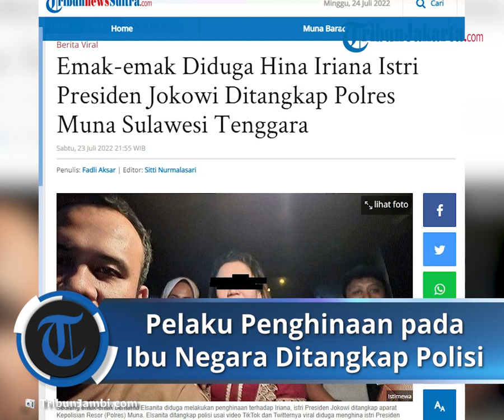Pelaku Terduga Penghina Iriana Istri Presiden Jokowi telah Diamankan oleh Pihak Kepolisian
TRIBUN-VIDEO.COM - Seorang emak-emak bernama Elsanita diduga melakukan penghinaan terhadap Iriana, istri Presiden Jokowi ditangkap aparat Kepolisian Resor (Polres) Muna.

Elsanita ditangkap polisi usai video TikTok dan Twitternya viral diduga menghina istri Presiden Jokowi, Iriana Joko Widodo.

Kapolres Muna, AKBP Mulkaifin membenarkan telah menangkap Elsanita di rumahnya, pada Sabtu (23/7/2022) malam.

"Sudah kami amankan, sementara kami dalami ini, pemeriksaan di Polres Muna," ungkap AKBP Mulkaifin saat dihubungi TribunnewsSultra.com lewat telepon.

Elsanita ditangkap di kediamannya, setelah Polres Muna menerima informasi tentang adanya video viral tersebut.

"Masih kita ambil keterangannya, nanti setelah pemeriksaan baru kita sampaikan lebih lanjut," jelasnya.

Sebelumnya, beredar video viral seorang wanita diduga menghina Ibu Negara Iriana Jokowi hingga sang anak Gibran Rakabuming ikut bereaksi.

Video unggahan TikTok tersebut kini disorot warganet di Twitter karena diduga telah melecehkan istri Presiden Joko Widodo itu.

Tidak hanya satu, ada empat video viral aksi emak-emak tersebut yang diduga telah menghina istri Presiden Jokowi.

KOLASE FOTO - Inilah sosok Elsanita yang diduga menghina Ibu Negara Iriana Jokowi lewat video viral. Ia mengaku berasal dari Sulawesi Tenggara.
KOLASE FOTO - Inilah sosok Elsanita yang diduga menghina Ibu Negara Iriana Jokowi lewat video viral. Ia mengaku berasal dari Sulawesi Tenggara. (Istimewa)

Video yang kini viral tersebut awalnya diunggah akun TikTok @elsanita628 kemudian diposting lagi akun Twitter @Gembul99999 pada Jumat (22/6/2022).

Dalam keterangannya menyertai unggahan video yang kini disorot warganet itu, pengunggah meminta pemilik akun yang diduga menghina Iriana Jokowi ditindak tegas.

Akun @Gembul99999 juga memention sejumlah akun di antaranya Presiden Jokowi @jokowi serta dua anak Iriana yakni Gibran Rakabuming @gibran_tweet dan Kaesang Pangarep @kaesangp.

Gibran pun terlihat ikut mengomentari postingan yang diduga menghina dan melecehkan sang ibu dengan santai.

“Santai,” tulis akun Twitter @gibran_tweet.

Berbeda sikap Gibran yang merupakan Wali Kota Solo, pengunggah maupun warganet lainnya geram dengan aksi emak-emak tersebut.

“Mohon ditindak tegas pemilik akun TIKTOK @elsanita628 yg sdh menghina dan melecehkan Ibu Negara Iriana Joko Widodo dg kata2 kotornya bahkan menyemburkan LUDAH. Jangan ada meterai," tulis akun @Gembul99999 menyertai unggahan video tersebut.

"Cc @DivHumas_Polri @CCICPolri @kaesangp @gibran_tweet @jokowi," lanjutnya.

Berdasarkan pantauan TribunnewsSultra.com, ada empat video yang diunggah emak-emak tersebut yang diduga mengumpat bahkan ‘meludahi’ Iriana Jokowi.

Tiga di antara video viral di TikTok dan Twitter tersebut masing-masing berdurasi 15 detik, sedangkan satu video lainnya berdurasi sekitar 8 detik.

Dua di antara video viral di TikTok dan Twitter tersebut tampak direkam sang wanita sembari berbaring di atas ranjang.

Satu video terlihat terekam di bawah rumah panggung, sedangkan satu video lainnya tampak berada di ruang terbuka.

Dalam salah satu video viralnya, terlihat sang perempuan mengenakan gamis dan jilbab berwarna cokelat gold, kacamata hitam, serta dandanan yang menor.

Dia lalu mengeluarkan kata-kata umpatan yang diduga melecehkan Ibu Negara Iriana Jokowi.

Tak hanya itu, emak-emak dalam video tersebut mengaku Presiden Jokowi tertarik kepadanya.

“Hai Iriana pe** busuk yang sudah ma** bulan. Wajar Presiden Joko Widodo tertarik sama saya pasalnya Ibu Negara sudah ma** bulan, muka ber*** muka tua puihhhh (mimik meludah), hehehehee,” kata emak-emak tersebut.

Umpatan bernada senada juga disampaikan wanita yang belum diketahui persis identitasnya dari atas ranjang.

Dia terlihat masih mengenakan gamis berwarna cokelat muda gold tapi sudah menanggalkan jilbabnya.

Sedangkan dalam videonya di luar ruangan, wanita tersebut mengungkap sedikit identitasnya.

Dia mengaku bernama Elsanita yang berasal dari Provinsi Sultra.

Dalam video kali ini, dia mengaku adalah istri dari Presiden Jokowi.

“Ini istrinya Bapak Presiden eeee, Elsanita orang Raha, orang Muna, orang Kendari,” katanya.

“Cantik toh bandingin sama Iriana. Iriana sudah ma** bulan makanya makan hati terus dia sama saya,” jelasnya menambahkan.

“Sedangkan, Presiden dia klepek-klepek sama aku,” ujar wanita tersebut sembari tertawa.

(TribunnewsSultra.com/Fadli Aksar)

Artikel ini telah tayang di TribunnewsSultra.com dengan judul Emak-emak Diduga Hina Iriana Istri Presiden Jokowi Ditangkap Polres Muna Sulawesi Tenggara,
Penulis: Fadli Aksar | Editor: Sitti Nurmalasari